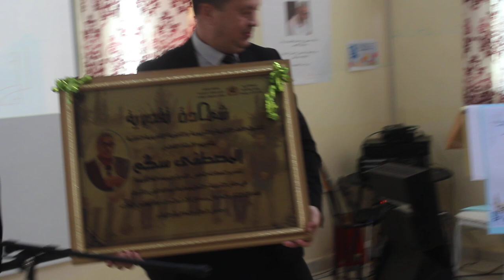المدير الإقليمي لوزارة التربية الوطنية بالعرائش يسلم شهادة تقديرية للاستاذ مصطفى سكم بمناسبة تكريمه